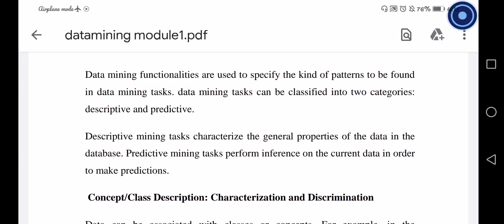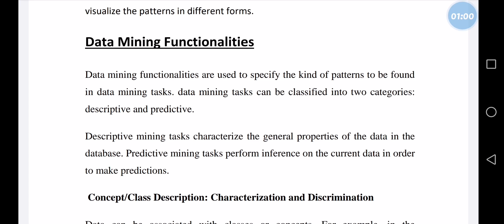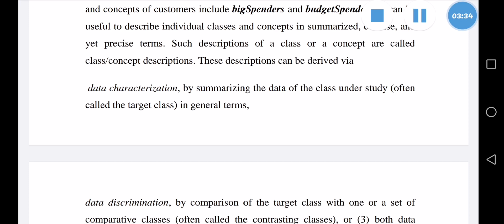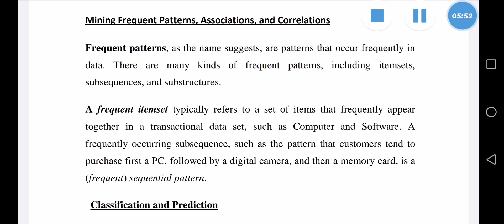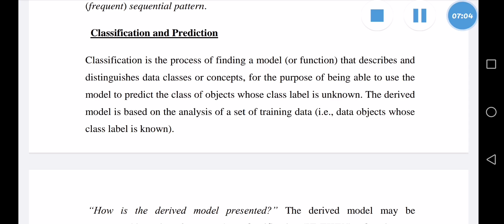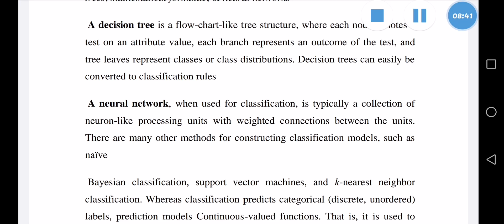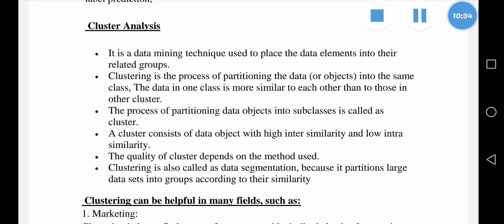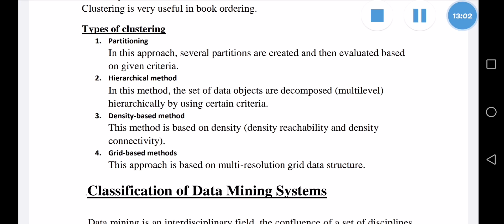data mining functionalities (module1)